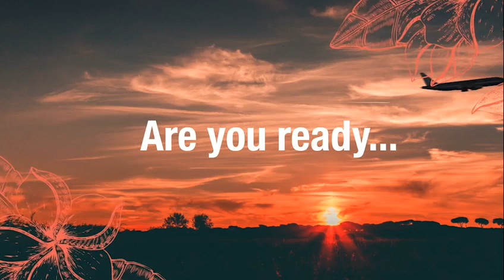IFA 2025 Incentive Trip | Island Treasure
The IFA 2025 IFA Incentive Conference could see you sun bathing and sipping cocktails in the picturesque island of Bali, the perfect place to unwind and reap the rewards of your hard work. 🏖️

Make this year count and meet all the minimum requirements and you could see yourself jetting off to the stunning island of Bali in Indonesia!🌞

Keep your eyes on the WITR page on the IFA website to see how you are progressing in the competition!